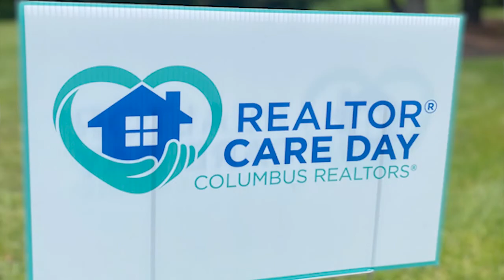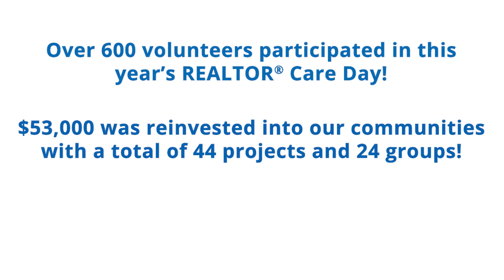REALTOR® Care Day – 6/8/22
2022 marked the 18th year for REALTORCareDay. This year, our main project focused on the Miracle Garden in Linden. We also had 44 other projects throughout central Ohio hosted by various Area Realty and Joint Industry Trade Associations. Together, we had hundreds of volunteers giving back to the community we all live, work and play in. Why do we do it? Because ThatsWhoWeR!